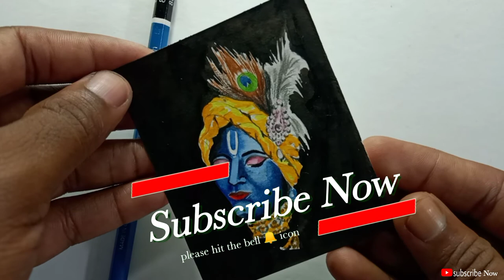The first smallest Krishna drawing in the world | Krishna drawing with watercolor painting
Thank you so much for all your love and support, without you guys i'm nothing so keep supporting me as always🙏😊

Facebook page ( Amar mandal Art )

Twitter ( Amar mandal Art )

Pinterest ( amar mandal art )

Drawing tools

Pencil

Paper

Drawing Blending

krishna drawing
easy krishna drawing
krishna drawing with oil pastelsanju arts
how to draw krishna,krishna drawing easy step by step
radha krisha drawing step by step,krishna
drawing krishna
janmastmi drawing
wall painting
floor painting
wall painting competition
souravjoshi
souravjoshi arts
souravjoshi vlogs
how to do wall painting
painting
painting full night
drawing
drawing tutorial
started a new hyper realistic drawing
started new realistic drawing
sourav joshi arts
drawing commissioned work
drawing commissioned works
drawing full night
drawing at hotel room

world small size krishna drawing